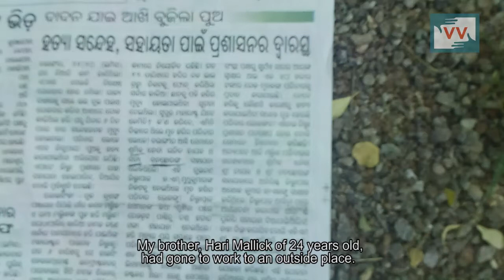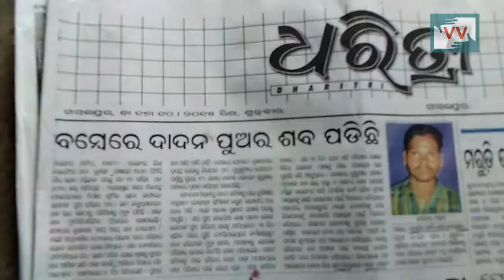IMPACT | Government help access to migrated family in Pipli village, Odisha | Satya Reports